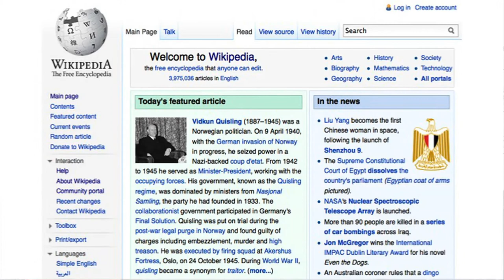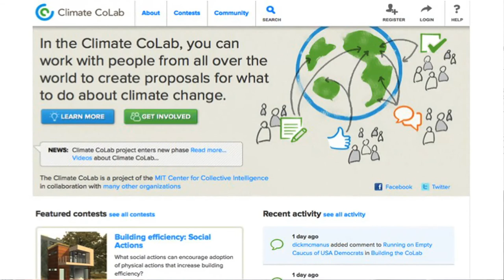IdeasLabs 2013 - Thomas W. Malone - Exploring the Power of Collective Learning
Thomas W. Malone, director of the MIT Center of Collective Intelligence, asks: "How can people and computers be connected so that collectively they act more intelligently than any person, group or computer has ever done before?"